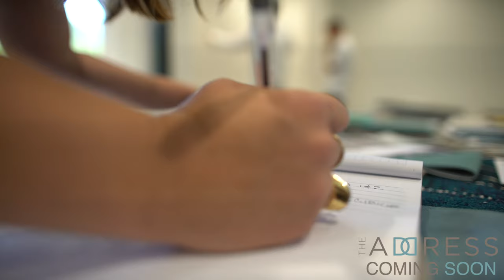The Address Real Estate HQ - Coming Soon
Where we work is meaningful to us because it also happens to be where we live. We know our communities inside and out. Your team at The Address provides industry experience, market insights, innovative marketing, and the dedication to achieve your real estate goals - from coastal living and  ranch life to vacation rentals, corporate retreats and more. Even if your wish list is still in the making, we hope to meet you!

We love properties, but we love people even more. Our real estate brokerage is a community hub, where you can swing by for a handcrafted coffee or Kombucha. Where we work is meaningful to us because it also happens to be where we live. We know our communities inside and out.